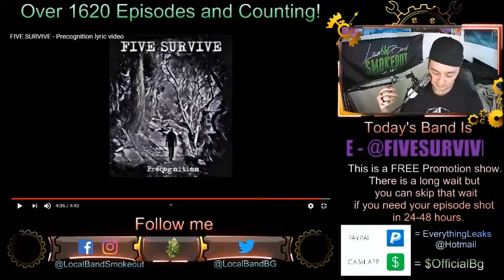Five Survive - Precognition - Episode 1624